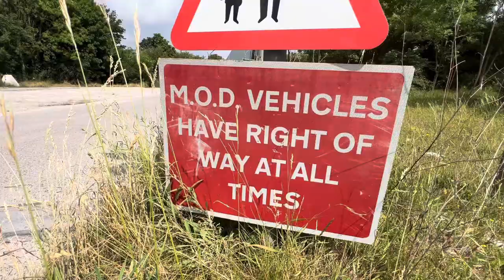14 Oshkosh Tank Transporters in action. 🇬🇧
14 British Army Oshkosh HET (Heavy Equipment Transporter) seen returning Challenger 2 Tanks & CRARRV vehicles to their home base, after a routine exercise.